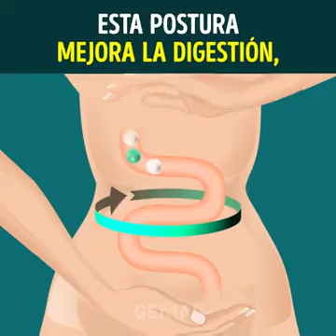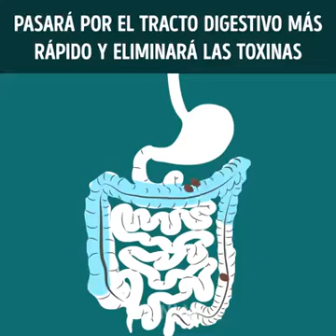27 de agosto de 2018